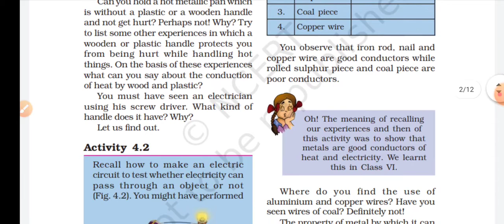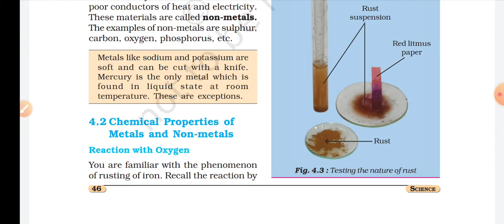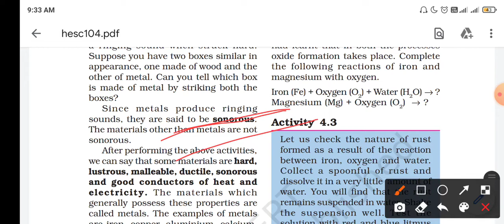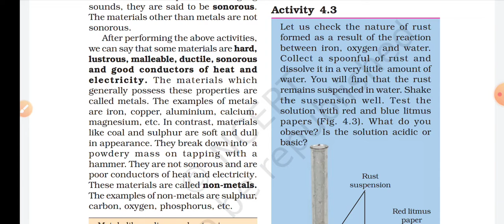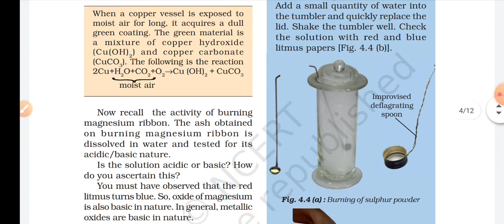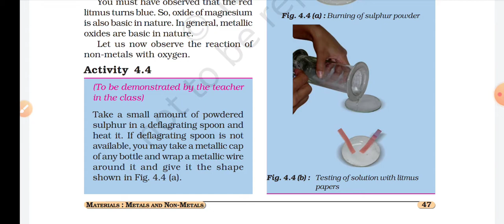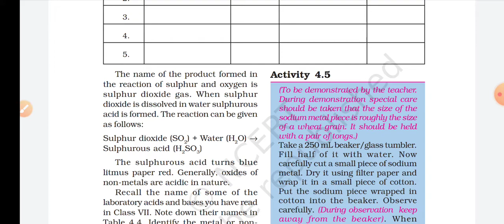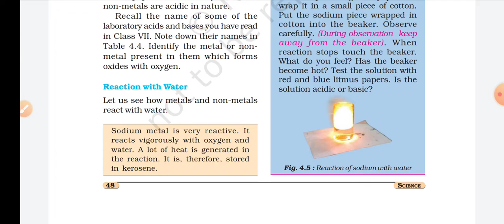Materials-Metals and Non metal part-2 | Science Class 8 Chapter 4 NCERT(Eng medium)|explain in hindi